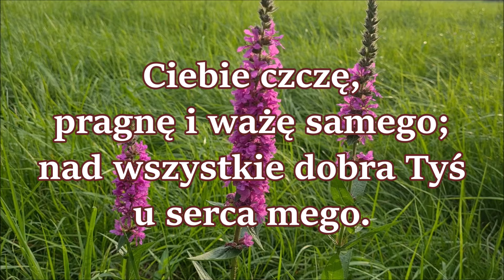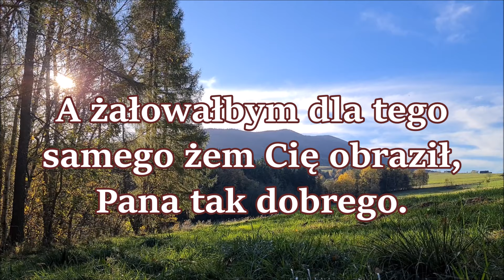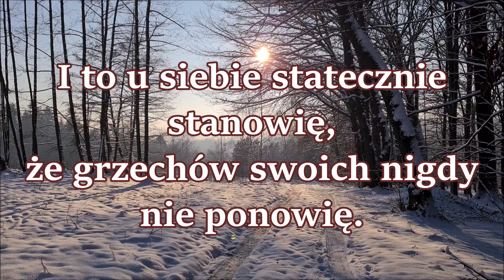Boże w dobroci nigdy nie przebrany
Żadnym językiem, niewypowiedziany.
Ty jesteś godzien, Ty jesteś godzien, wszelakiej miłości.
Poszanowania, poszanowania, chwały, uczciwości.
Ciebie czczę, pragnę i ważę samego.
Nad wszystkie dobra, Tyś u serca mego.
Najwyższe dobro, najwyższe dobro.
Tyś w najwyższej cenie.
Sam jeden u mnie, sam jeden u mnie.
Nad wszystko stworzenie.
Choćbyś za grzechy nie karał mnie, Panie.
Przecież skruszony żałowałbym za nie.
A żałowałbym, a żałowałbym.
Dla tego samego, żem Cię obraził.
Żem Cię obraził, Pana tak dobrego.
Więc, o mój Boże i teraz żałuję.
Dlatego, że Cię nad wszystko miłuję.
I to u siebie i to u siebie.
Statecznie stanowię, że grzechów swoich.
Że grzechów swoich nigdy nie ponowię.
Mam mocną wolę spowiadać się szczerze
I zawsze trzymać z Tobą to przymierze.
Co gdy uczynię, co gdy uczynię, spodziewam się Panie.
Mieć w niebie z Tobą, mieć w niebie z Tobą.
Wieczne królowanie.
O Boże dobry, Boże litościwy.
Mej duszy nędznej racz być miłościwy.
Jakeś ją stworzył, jakeś ją stworzył.
Pomóż do zbawienia, użycz swej łaski.
Użycz swej łaski, broń od potępienia.